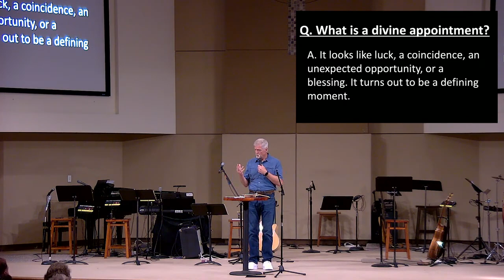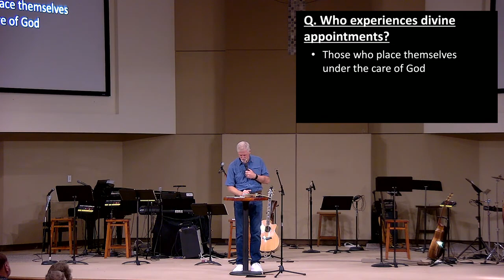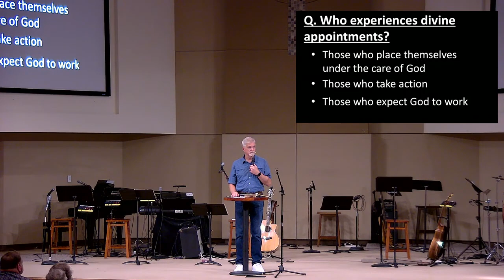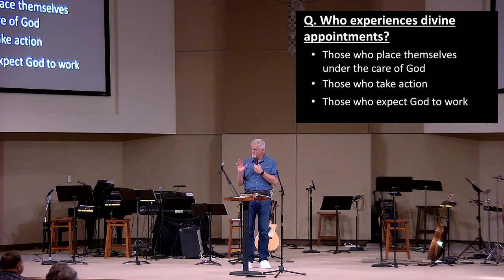Ruth: A Story of Redemption | Sermon #2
Passage: Ruth 2
Teaching Pastor: Sam Shaw
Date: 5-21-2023